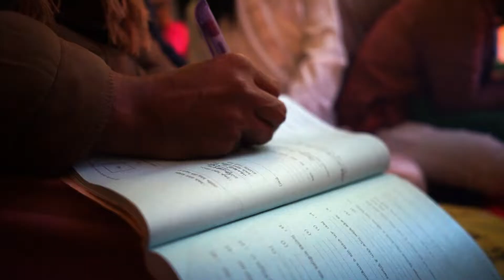A COMPLETE WEDDING STORY IN A MUSIC VIDEO | NHD FILMS | NAHID DEWAN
AUDIO CREADIT GOES TO RUPAK TIARY.